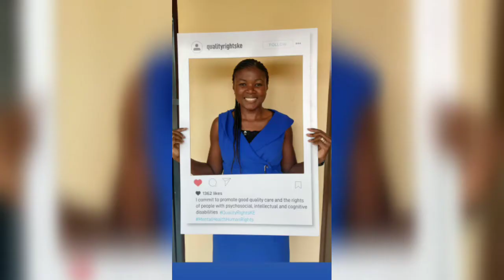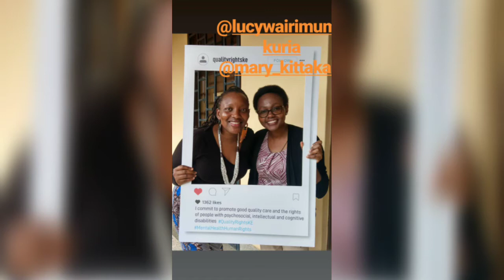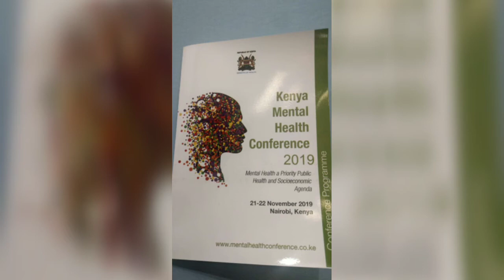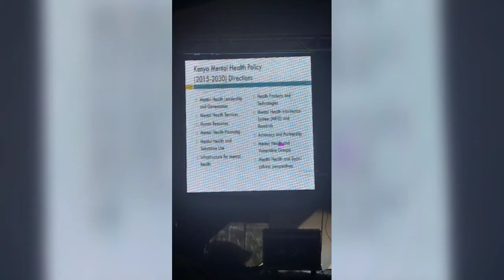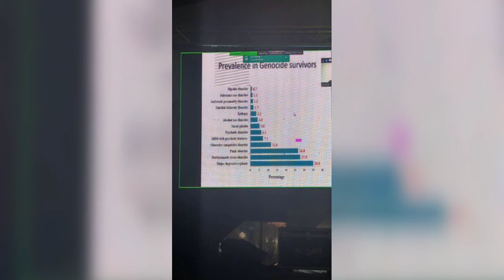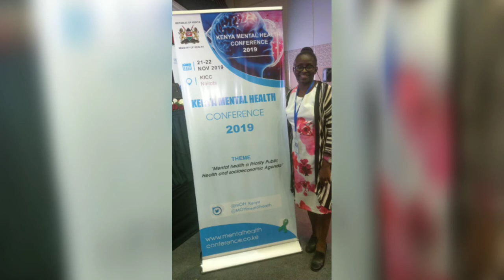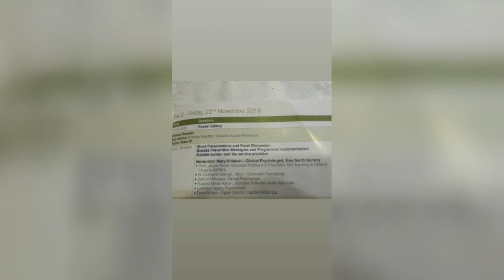A photo video album of the first Kenya Mental Health Conference held at KICC on 21-22 November 2019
Those two days were a culmination of preparations which True North became a part of in June 2019. They were two days of vibrant exchange, learnings and networking. People attended from within and beyond our borders via physical and virtual presence.
True North is honored to have been part of this auspicious two day event.
2020's conference will be even more rewarding given that we shall be building on the ten point memorandum which was the resolution crafted at the end of the event.